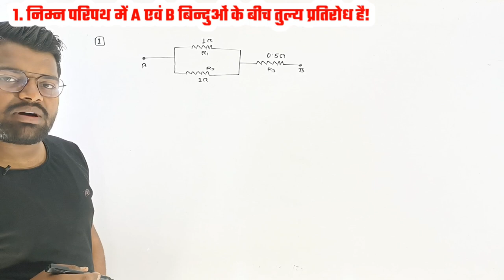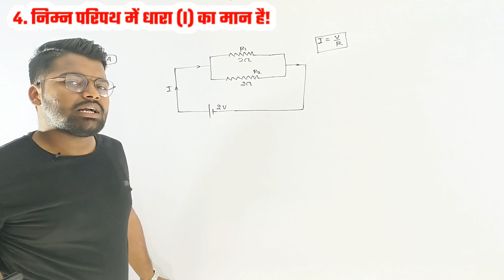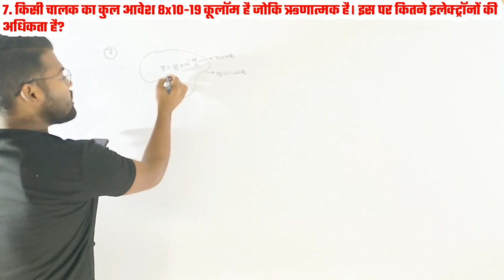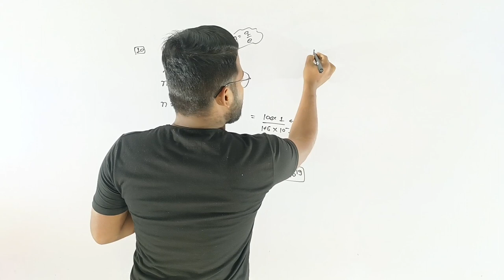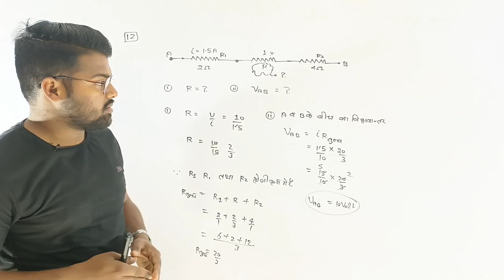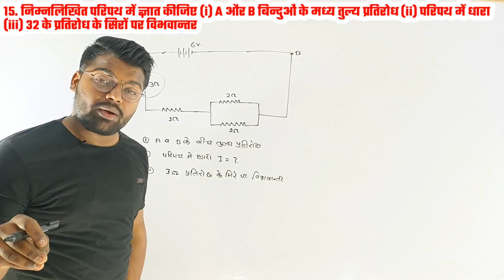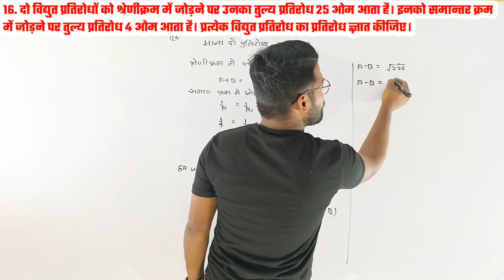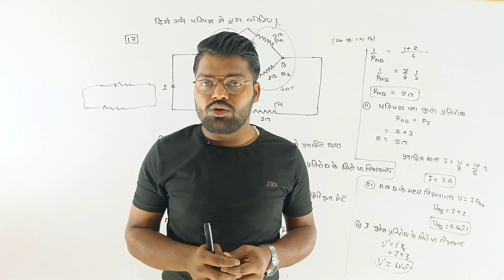pratirodh ke numerical | प्रतिरोधों के संयोजन से संबंधित आँकिक Numerical Class 10 Physics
संधारित्र का संयोजन | combinations of capacitor | पर आधारित आँकिक Numerical Class 10 Physics